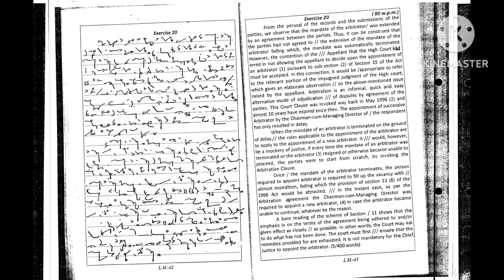Legal matter || Exercise- 20 || 80 WPM || 400 words || Dictation || G.D Bist Magazine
Hi

you can take dictation of Legal matter as well.